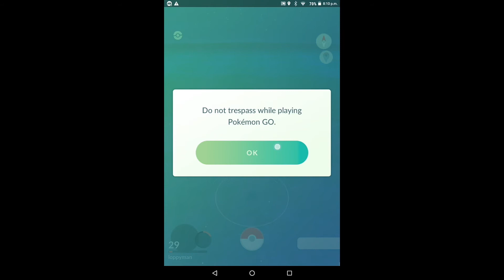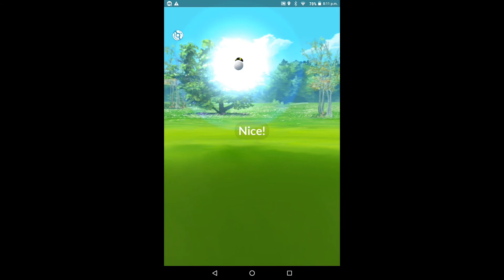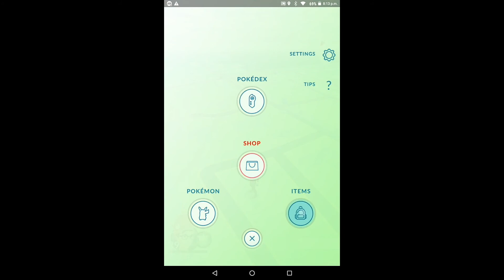Pokémon Go | Gym Under Construction Update | Chicago Festival